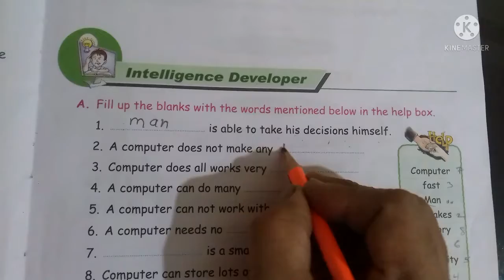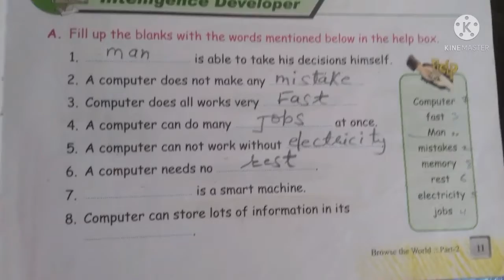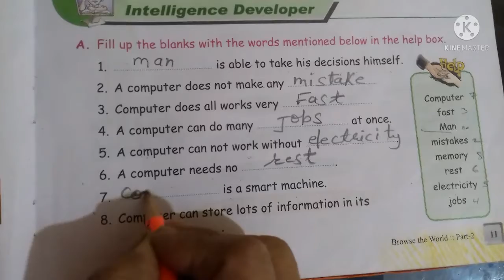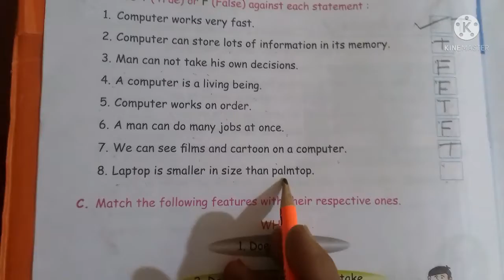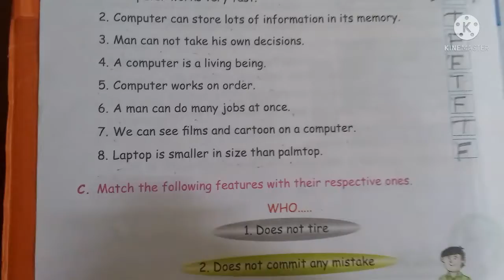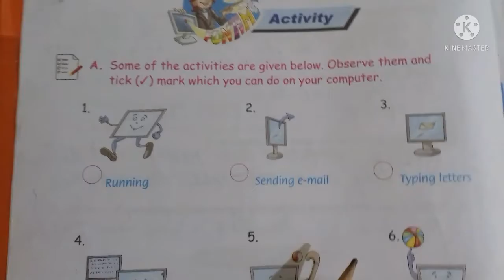class 2 computer/CBSC / CHAPTER -1 Computer An Electronic Machine Q/A /NCERT /All solved exercises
This video is on the exercises of Chapter 1 - Computer An Elecrtonic  Machine ,class 2 Computer, It includes Q/A, fill in the blanks, true or false, Match the following etc.

 St. Norbert  School  CBSC / NCERT Syllabus

olympiad exam /CBSC/NCERT/ STATE BOARD
ke chapter wise explain and worksheet